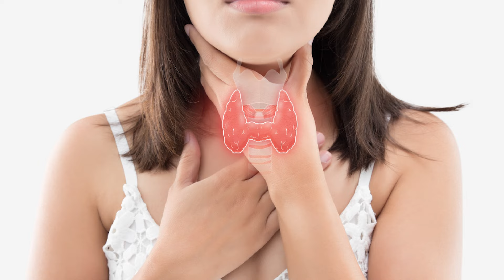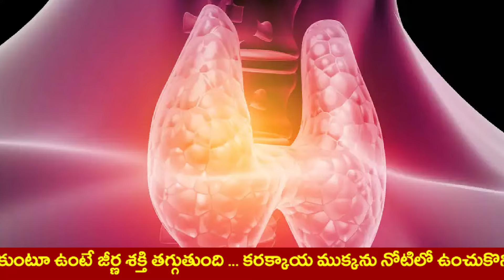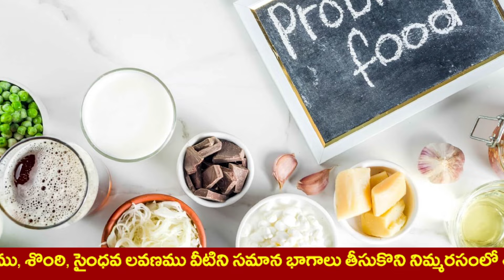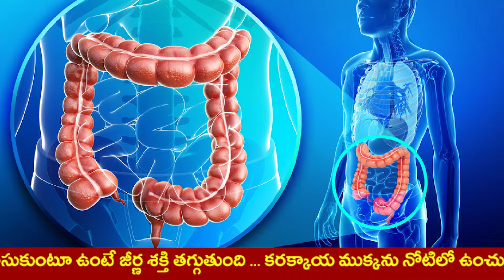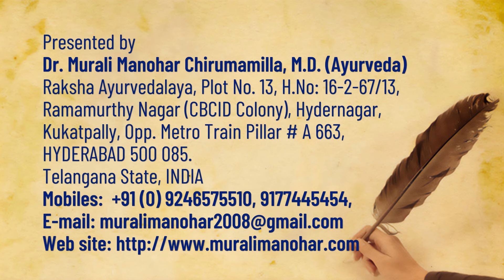థైరాయిడ్‌‌ని సహజంగా తగ్గించే ఆహారం | How to Reduce Thyroid | Diet Plan to Avoid Thyroid Problem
Raksha Ayurvedalaya
Hydernagar,
HYDERABAD.
PIN - 500 085. Telangana State
INDIA
Mobiles – 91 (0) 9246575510, 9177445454
Timings:
9.30 a.m. to 7 p.m. Sunday 8 a.m. to 2 p.m.